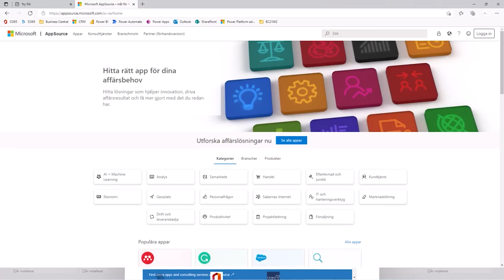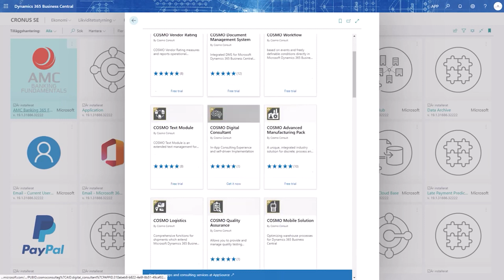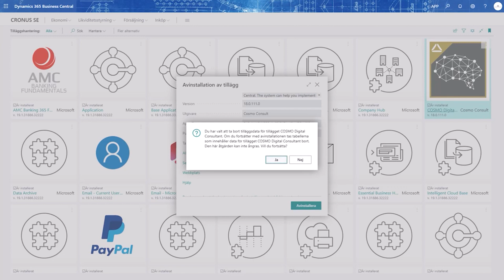Hur installerar man egentligen appar för sitt ERP-system Microsoft Dynamics 365 Business Central?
I dagsläget finns det över 2000 appar till Microsoft Dynamics 365 Business Central. Det installeras lika enkelt som en app på din mobiltelefon.

I denna video visar jag hur du installerar och avinstallerar en App.

OBS! Jag rekommenderar att du testar nya appar i en testmiljö (sandbox) först.

Ett modern affärssystem måste vara lätt att anpassa för ditt företags behov.
Med appar kan du lika enkelt som på din telefon installera appar med den funktionaliteten ni behöver.